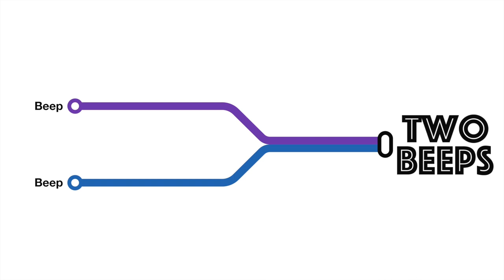WHO'S THE BETTER KISSER?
In this AskTwoBeeps we talk about who's the better kisser, who's the big spoon, who owns a jockstrap, and who farts more.